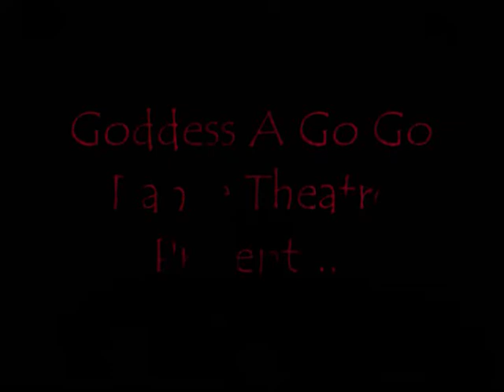Goddess A Go Go - Night of the Living Dance 2009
Goddess A Go Go Dance Theatre - Night of the Living Dance 2009
OCT. 9, 10, 16, 17, 23, 24, 30, 31 and NOV. 6 & 7
Fridays & Saturdays: 8:00pm
Whitefire Theatre
13500 Ventura Blvd.